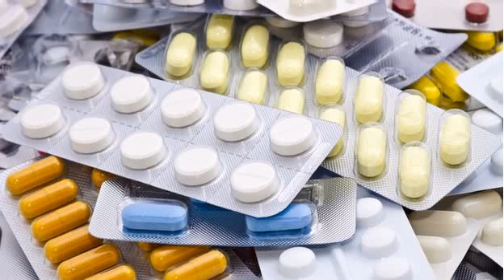BBC News-Cuts to cancer treatments announced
Cuts to cancer treatments announced
Twenty-five different cancer treatments will no longer be funded by the NHS in England, health chiefs have announced.

NHS England announced the step after it emerged the £280m Cancer Drugs Fund - for drugs not routinely available - was to go £100m over budget in 2014/15.

Some drugs will be removed and others restricted - a move charities say could leave some without crucial treatments.

But a Department of Health spokesman said it will allow "new and better drugs" to be offered to patients.